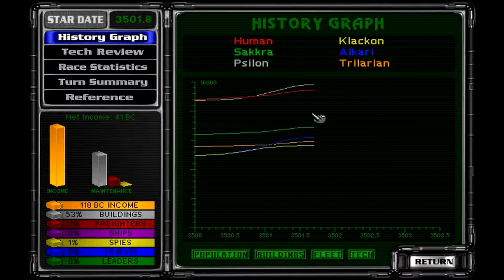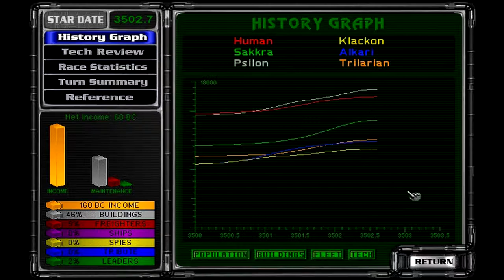Let's Play Master Orion 2 - Episode 4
Tsar Roger returns to play the 1996 Classic: Master of Orion 2: Battle at Antares! (We may have skipped episode 3 due to technical difficulties)